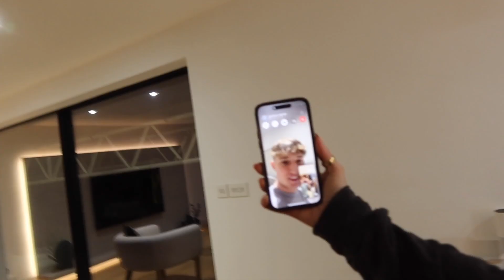HOUSE TOUR + OUR PLANS FOR THE HOUSE!! UPDATE!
IF YOU'RE READING THIS COMMENT 'I AM PART OF THE NASEY FAM!'

CASEY-

NICOLE-